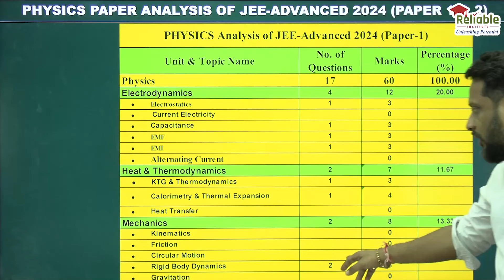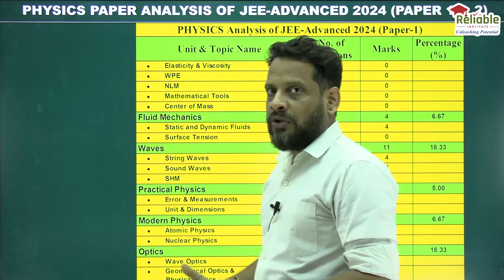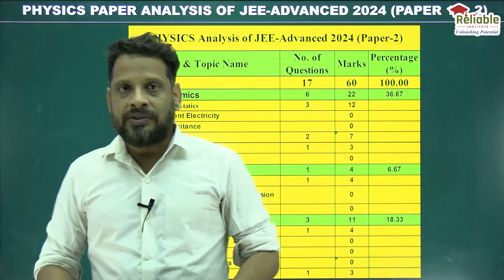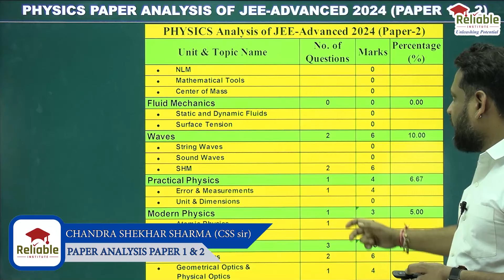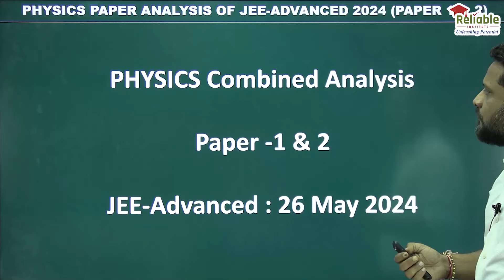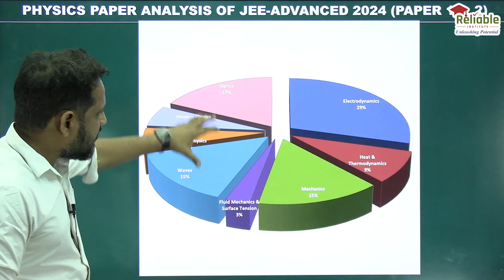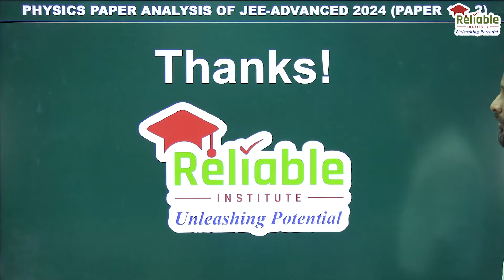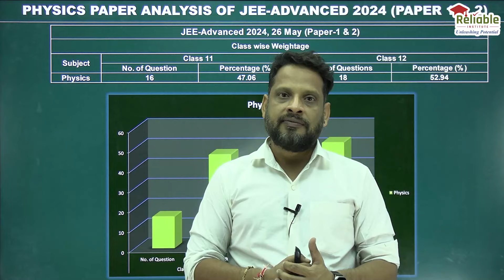JEE-Advanced 2024 Paper-1 and Paper-2 Analysis | Physics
JEE-Advanced 2024 Paper-1 and Paper-2 Analysis (Official) by Reliable Institute, KOTA.